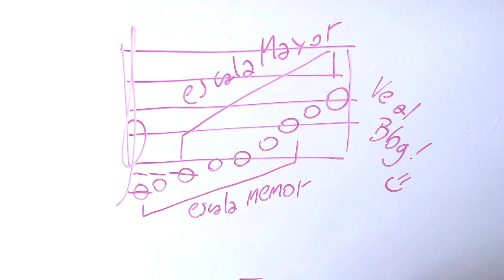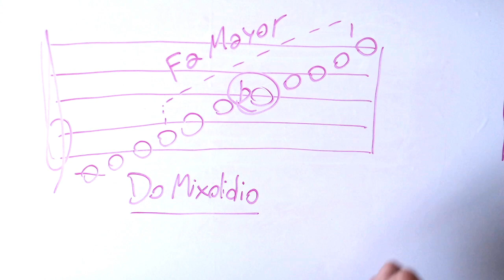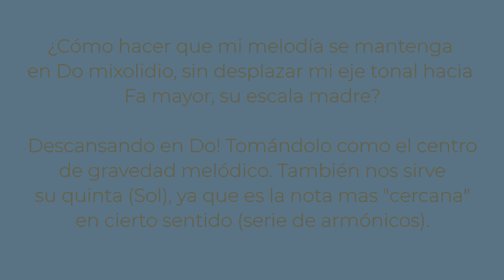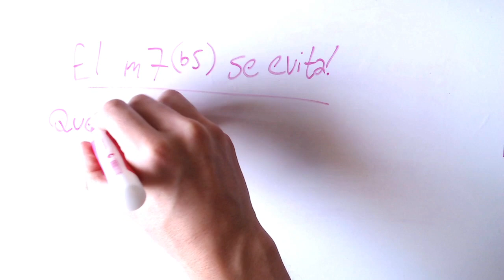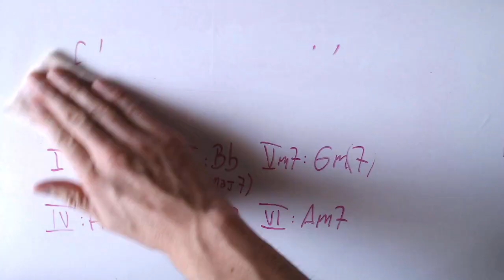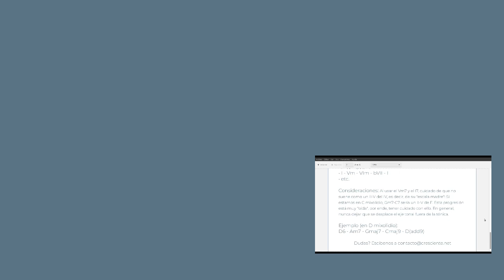Modo Mixolidio (Componer con Armonía Modal y Modos Griegos 1/6)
🌿 ¿Quieres obtener nuestro Curso Online "Armonía Modal Aplicada a la Composición"?
🌿 ¿O prefieres comenzar con nuestro Libro Gratuito Introducción a la Armonía Modal?

Hoy comenzamos esta serie para comprender a fondo los 6 modos principales derivados de la escala mayor, y comenzamos con el Modo Mixolidio! Es un color mas que interesante para involucrar dentro de tus composiciones eh! Le dará variedad al ya cansado modo mayor, e inclusive puedes combinarlos usando intercambio modal. Pero eso mas adelante...
(bueno, no me gusta el término "modos griegos", pero es como lo buscan! )

00:00:00 Introducción
00:00:28 Teoría: Que son Los Modos
00:01:20 El Modo Mixolidio
00:02:38 Ejemplo Melodía Mixolidia
00:02:53 Armonía en el Modo Mixolidio
00:04:52 Ejemplo en Modo Mixolidio
00:05:42 ¿Y la Melodía?
00:07:40 Con 7mas y otros acordes
00:11:05 Improvisación
00:12:00 Final

Suscríbete al Canal porque la otra semana seguimos con el lidio, el dorio, el eolio, el jonio inclusive y el locrian, e inclusive liberaré algunas Jam Track originales que tengo por ahí, para que puedas practicar. Recuerda aplicarlo en una composición real, así lo entiendes en totalidad. Para entender y aplicar la Armonía Modal, debemos empaparnos en ella lo mas posible y crear muchísimo! Súbelo al grupo también, así comentamos.